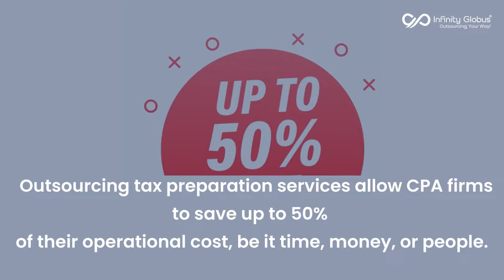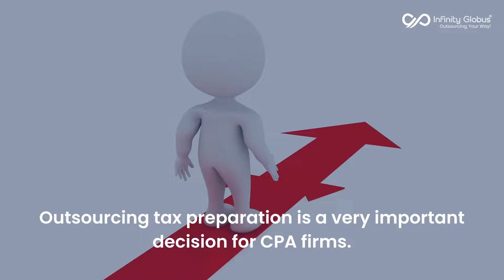How Outsourcing Tax Preparation Services Increase CPA Firm’s Profitability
Outsourcing tax preparation services allow CPA firms to save up to 50% of their operational cost, be it time, money, or people. It also provides the ability to manage massive volumes of tax preparation and compliance workload smoothly.

In this video, we have mentioned how outsourcing tax preparation services increase CPA firm's profitability.

Timestamps:
0:00:16 - Choose from Different Models
0:00:26 - Ability to Scale Up or Down
0:00:36 - Quick Turnaround Time
0:00:47 - Get Time for Business Growth
0:00:57 - Always Stay Compliant
0:01:04 - Safe & Secure Data
0:01:15 - Stay Ahead of Competitors